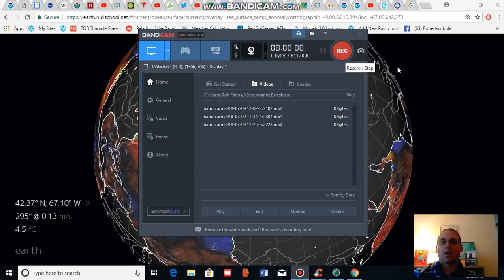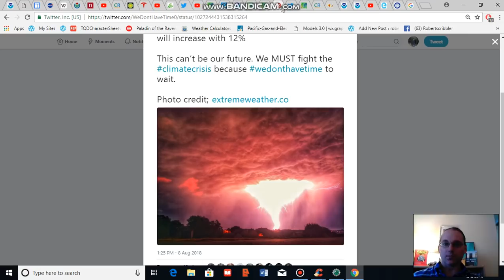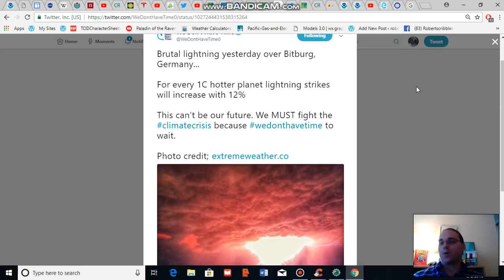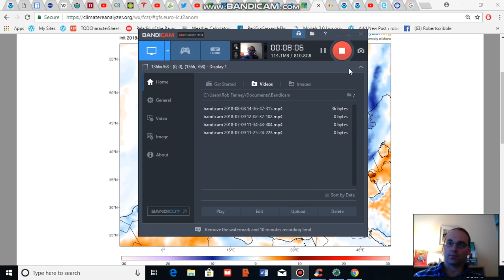Hard Swing in the Weather Predicted for Europe as Storms Threaten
A break in Europe's predominant hot and dry pattern is expected to bring with it a spate of severe weather. This video blog provides an analysis of the weather, climate and climate change related features influencing this dramatic pattern shift.